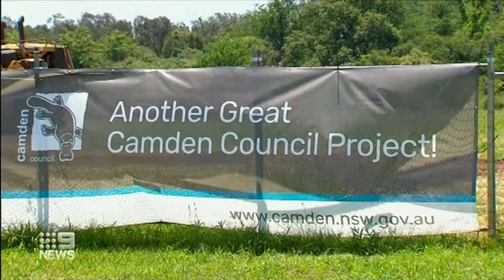Channel 9 Camden cricket fields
This is a news story I shot for Camden Council's sod turning for the new cricket fields in Camden